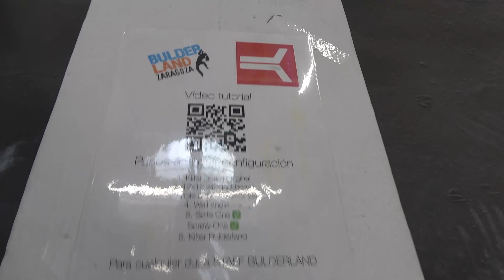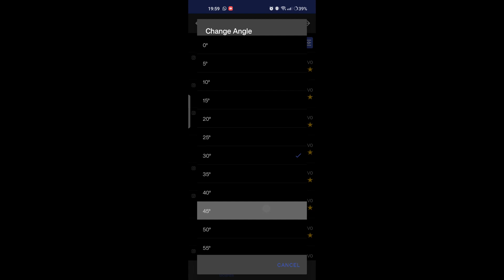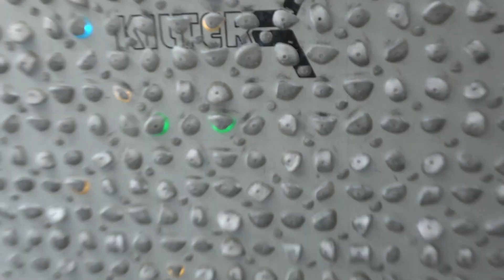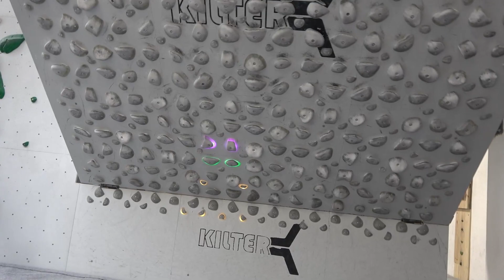Principiantes en la Kilter 😅// Sorteo Montaña en Escena🤩🤗 // Buldereando en Bulderland 💪🏻😎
Nunca hemos probado escalar en la Kilter y queremos comprobar si hay para todos los niveles o si es súper duro como en la Moon y sólo lo pueden usar l@s tí@s más toch@s!!
Quédate con nosotras en este vídeo si también es tu caso, ya que te enseñamos a utilizarla desde cero.
Además te contamos todo sobre el sorteo de entradas para el 26 de abril en Zaragoza, de las proyecciones de Montaña en Escena, que estamos haciendo por Instagram, estate atento y no dejes de participar, lo mismo nos conocemos allí!!😉😋

Déjanos tu comentario si has escalado en la Kilter alguna vez, si tienes consejos para que mejoremos nosotras, o si por el contrario tampoco te has atrevido nunca a utilizarla porque no tienes mucho nivel.